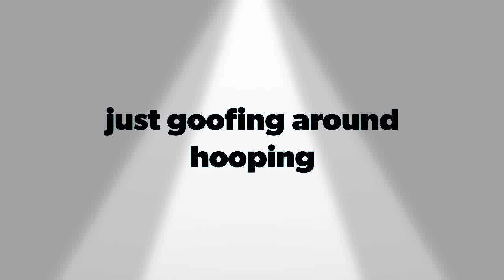just goofing around hooping